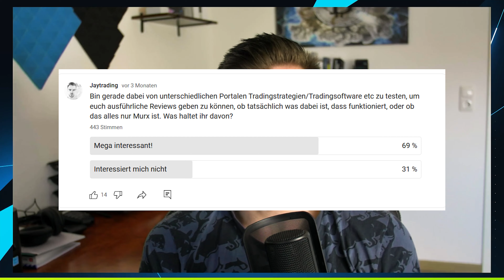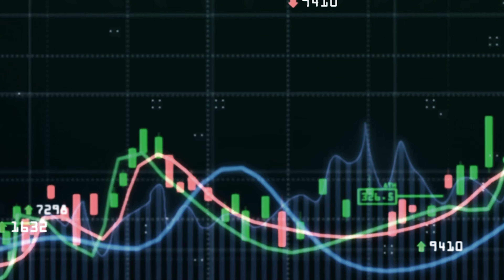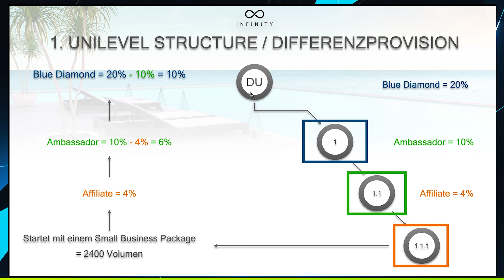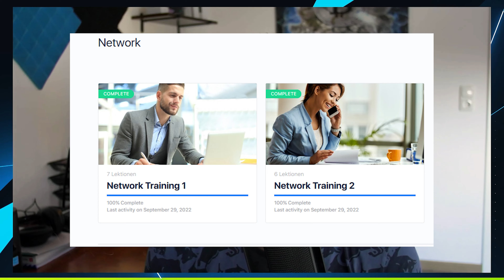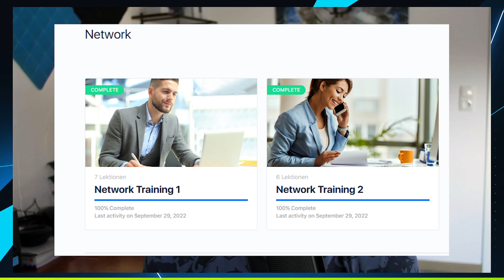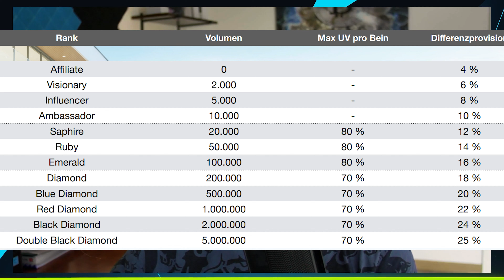3 Monate Infinity (Be Infinity) getestet! | Reich durch Presales? Weeeeeiß ich nicht